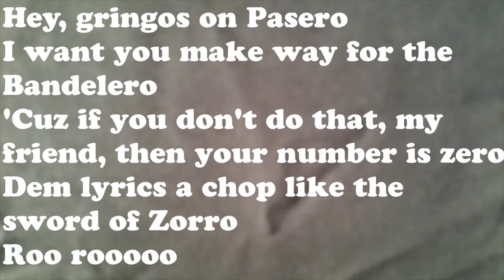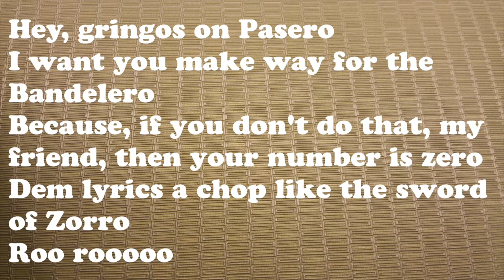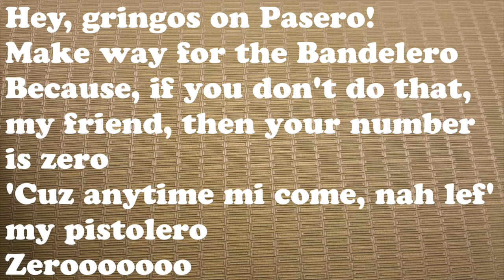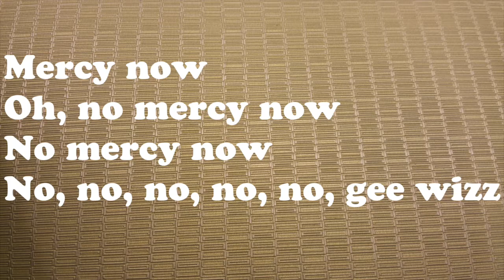Pinchers Bandelero CEV LV